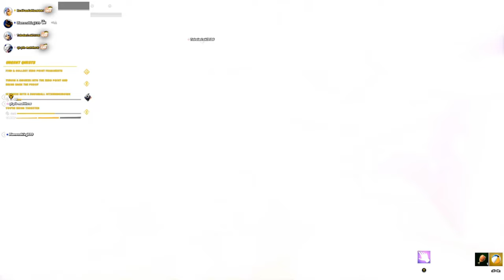Fortnite: Fracture Chapter 3 Finale Live Event!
My Live Event Twitch Vod⤵

Friends In This Live Event Video⤵️
2. TubularLoki3126 - (N/A)
4. qFearK - (N/A)
5. Diamondking229 - (N/A)
6. Anonymous[256] - (N/A)
7. DualityFaded -  @dualityfaded996

Music In The Live Event🎵⤵
Lost Sky - Fearless [NCS Release] (My Intro): (0:00)
Use My SAC: (0:11)
Lobby Waiting/Goofing Around: (0:24)
The Event: (8:16)
Discussion About The Event With My Friends: (44:50)
FORTNITE Theme Song (Justin Caruso Trap Remix): (My Outro): (51:38)